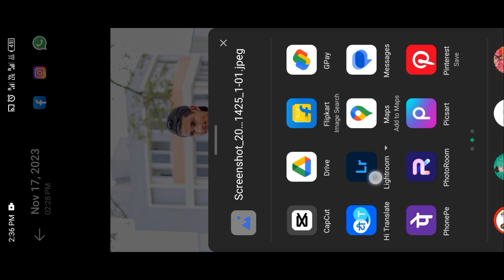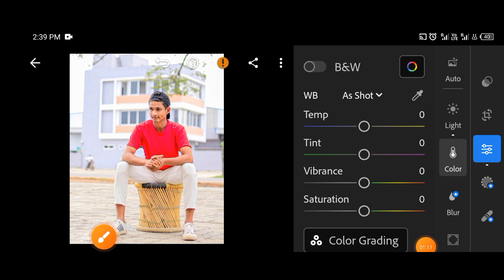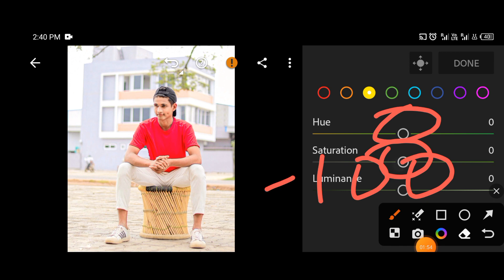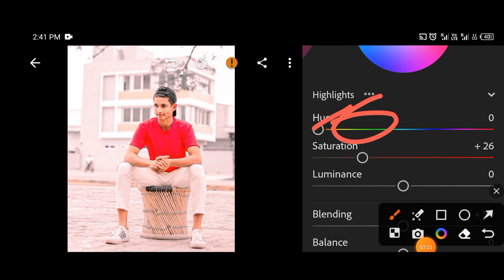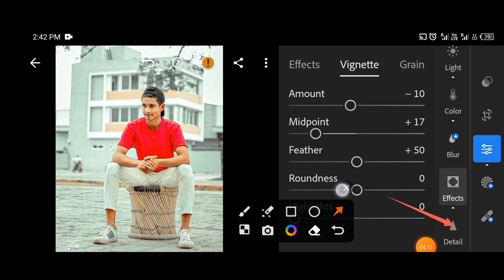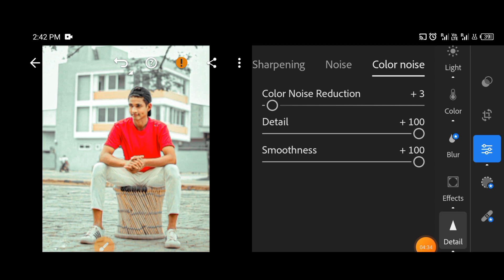editing How to create Real BROWN COLOR ll professional edit indian editor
support me 🙋

🙏 यहाँ तक आने के लिए  Thank you 🙏💕

[9/4, 2:17 PM] Abhishek Kumar